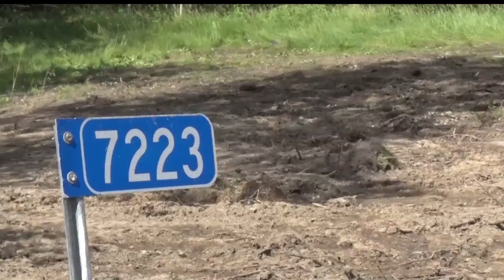Man Pulled To Safety After Being Stuck In The Mud